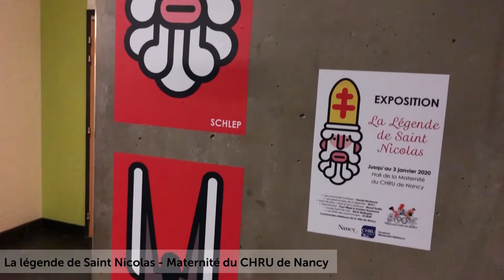[CULTURE] La légende de St Nicolas à la Maternité du CHRU de Nancy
Découvrez les automates lumineux de Daniel Mestanza et les œuvres de SCHLEP, Maud Guély, Paul-Filippi & Damien-Raymond, Rémi Malingrey (commandes artistiques de la Ville de Nancy).